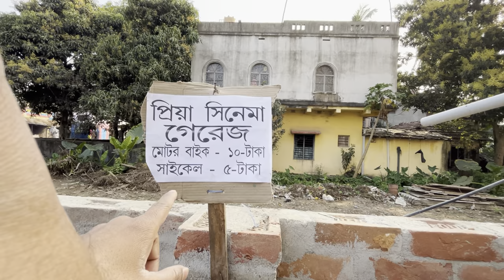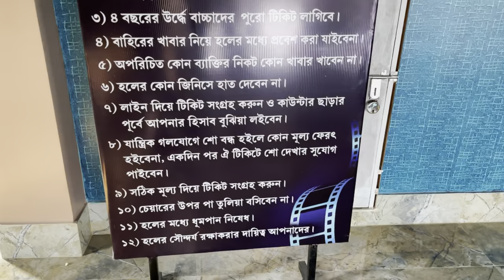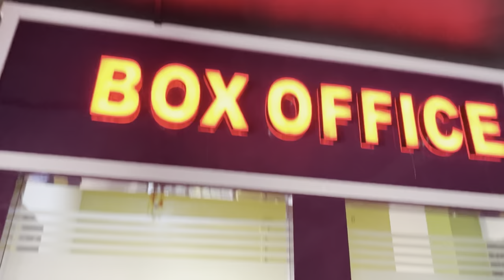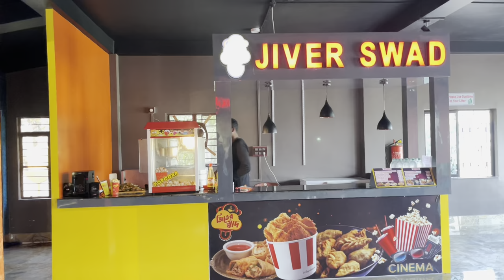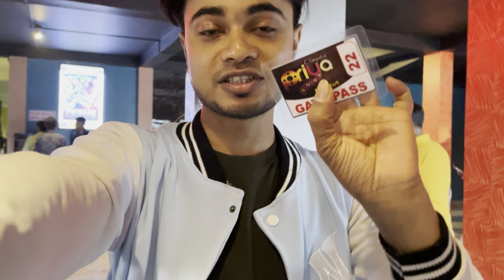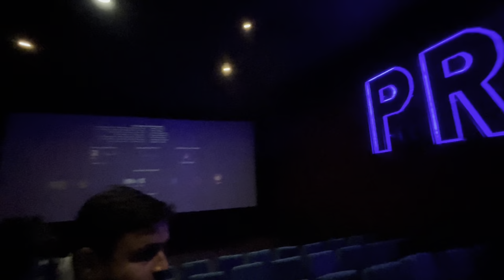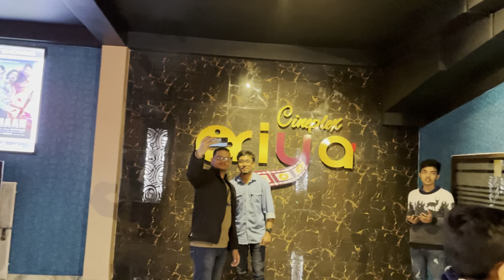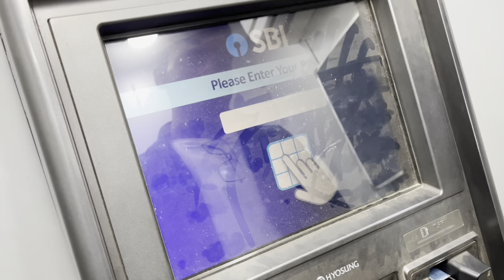WATCHING PATHAN MOVIE IN CINEPLEX 😍 || জিভের স্বাদ😋 RESTAURANT REVIEW @yoursjitvlog VLOG-23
I Daily Vlog | Funny